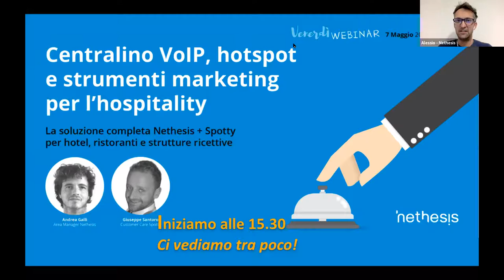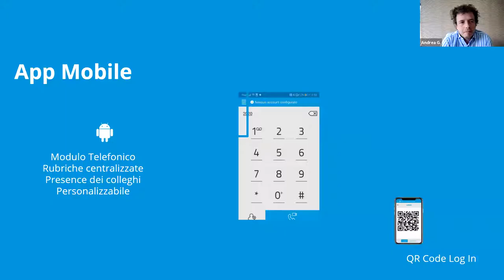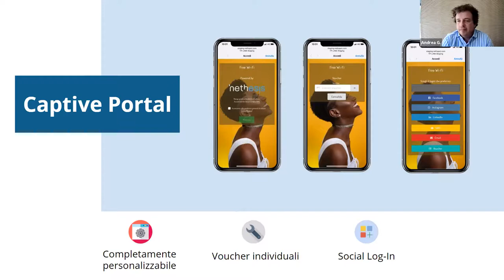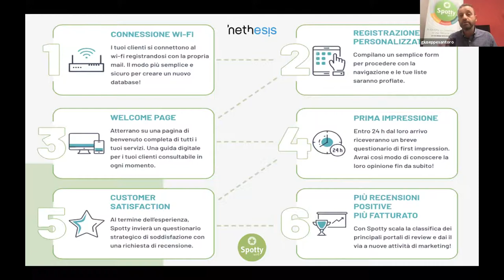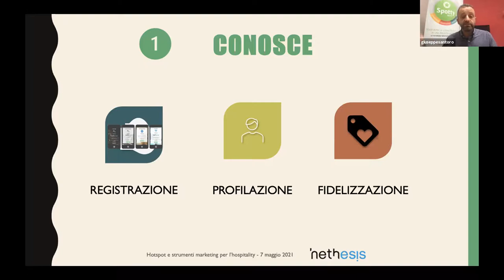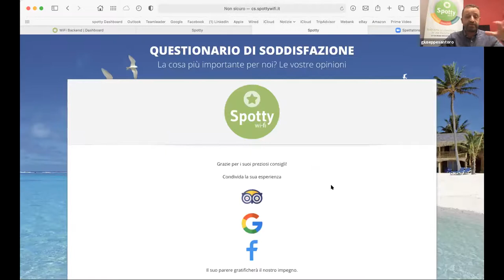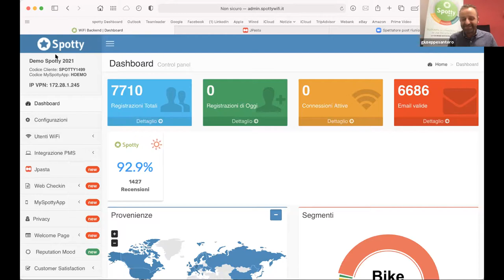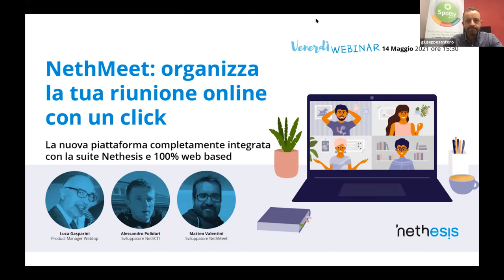Centralino VoIP, Hotspot e strumenti marketing per l’hospitality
Di cosa ha bisogno un Hotel o struttura ricettiva da punto di vista IT?
4 servizi sono ormai diventati indispensabili.

- Una soluzione di comunicazione integrata e specifica per Hotel che permetta di gestire i telefoni delle camere come se fossero interni del centralino VoIP. Oggi ancora più focalizzata sul mondo dell’hospitality grazie alla certificazione ORACLE FIAS.

- Un firewall che protegga la navigazione di clienti, mettendoli al sicuro da malware e attacchi pericolosi

- Un hotspot per offrire la migliora esperienza wireless in circolazione, con limitazioni di banda e separazione tra rete ospiti e personale di servizio.

- Strumenti innovativi per trasformare la connessione Wi-Fi in una preziosa risorsa di marketing, per aumentare le recensioni positive e fidelizzare gli utenti

E se ti dicessi che puoi avere tutto questo in un unico pacchetto? NethVoice + NethSecurity + NethSpot + Spotty

Tutto insieme per costruire un’offerta personalizzata per tuoi clienti del settore hospitality.